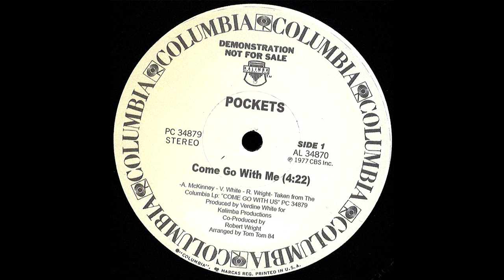04:28 AM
Así e así e un house jam